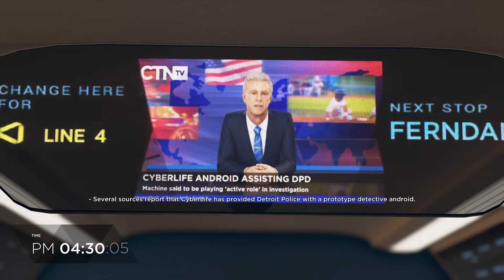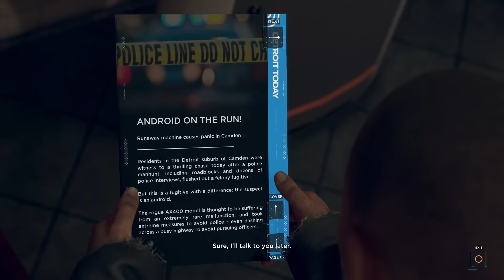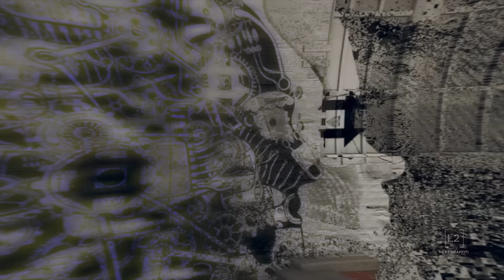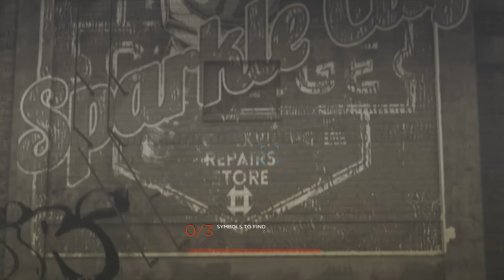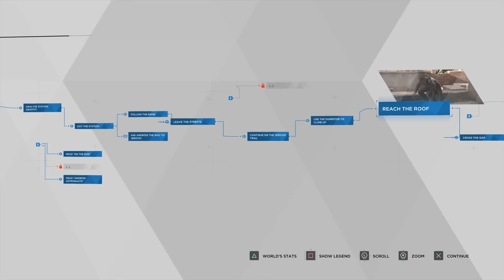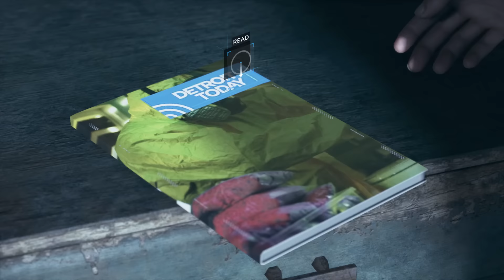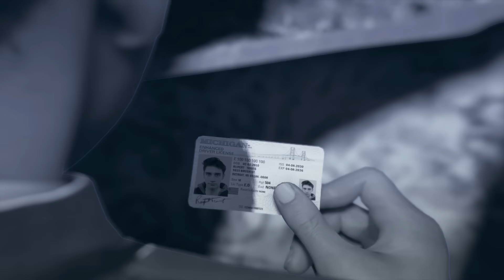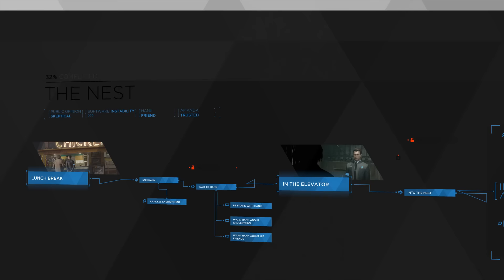Detroit Become Human Game - Good Choices - Episode 5 - Jericho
In Detroit Become Human Game we make good choices . Markus must locate all graffiti in order to find Jericho . Connor apologizes and becomes friends with Hank Anderson . While trying to save him Connor allows the android to escape .
Detroit: Become Human is an adventure game developed by Quantic Dream and published by Sony Interactive Entertainment for the PlayStation 4 .The plot revolves around three androids: Kara, who escapes the factory she was made in to explore her newfound sentience; Connor, whose job it is to hunt down deviant androids; and Markus, who devotes himself to releasing the androids from servitude. They may survive or perish depending on dialogue choices that shape the story as customized by the player .

Hippo Reddy